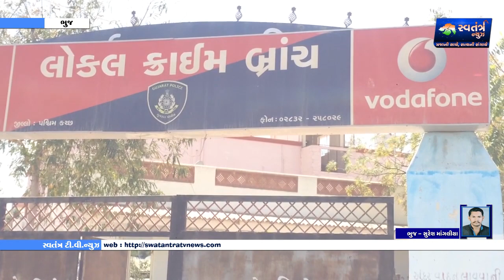ભુજમાં નવ માસ પહેલા થયેલી હત્યાનો કેસ ઉકેલતી પશ્ચિમ કચ્છ એલસીબી પોલીસ